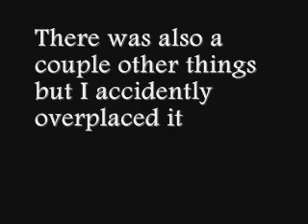Skating on a Longboard. #2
Its not what I wanted but fuckk it. Cheesy ass introduction o_O